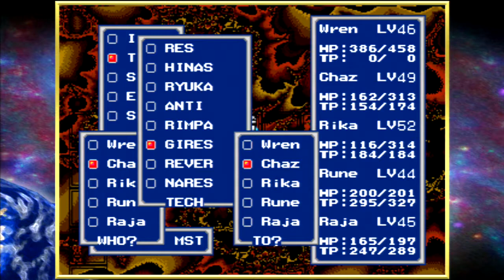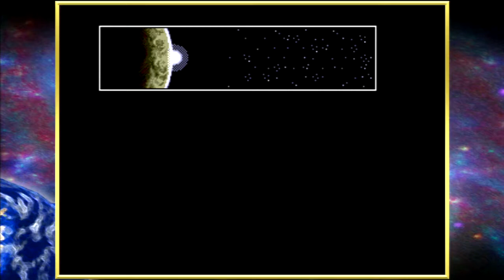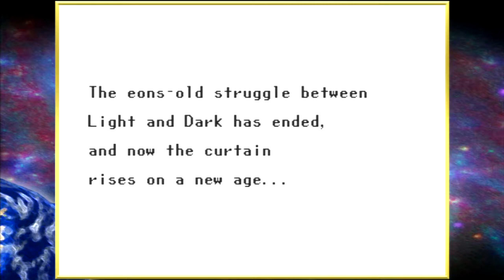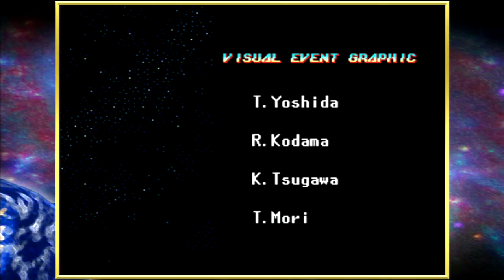Phantasy Star IV - Parte FINAL | EL FIN DE UNA ERA - Hatox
La confianza de Chaz parece decaer por momentos. No se cree capaz de cumplir el destino que recae sobre sus hombros. Pero para eso esta Rune, pues la quinta reencarnación de Lutz tiene confianza en él y le dará el valor que necesita.
Esta es la última batalla, donde se decidirá de una vez por todas el futuro de Algo.